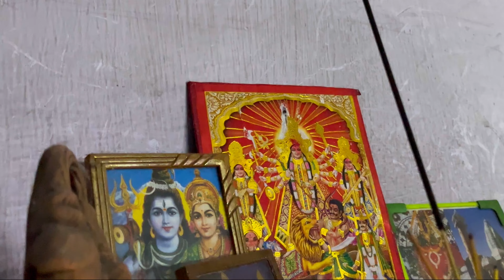A day in a hostel life ||Jamshedpur girls pg life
Jamshedpur college
# student
# Jamshedpur womens College Bistupur

✉️Please share your precious suggestions in comments section